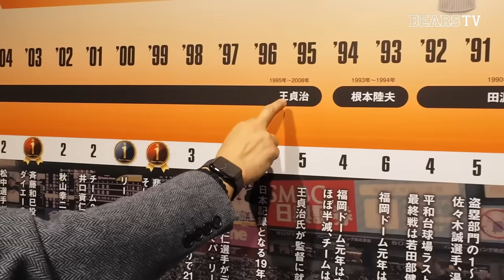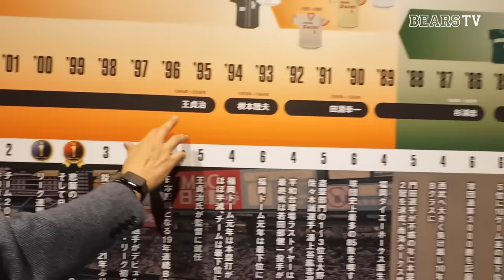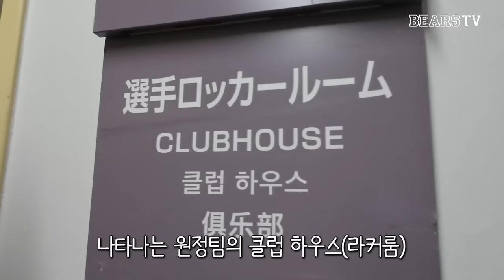두산베어스 vs 소프트뱅크 호크스 스페셜 매치 D-1! 치어리더들이 먼저 돌아본 페이페이 돔🏟️